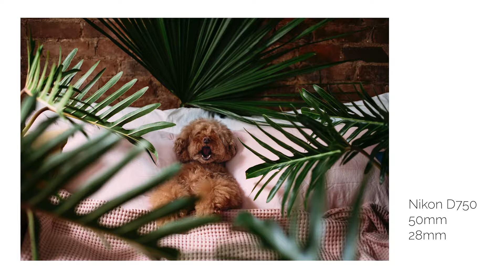ObjectProject_Plants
ObjectProject is our monthly hashtag that challenges our community on Instagram. Get involved, join the creative community,